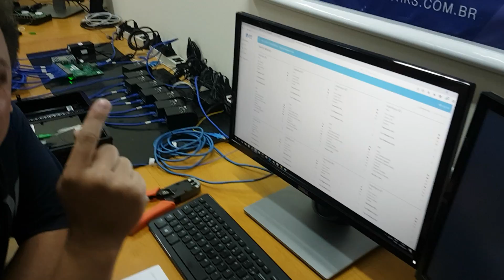Pacpon 2 - Fitnetworks